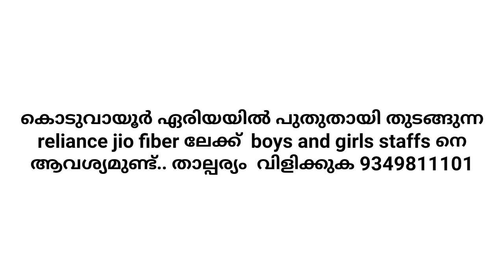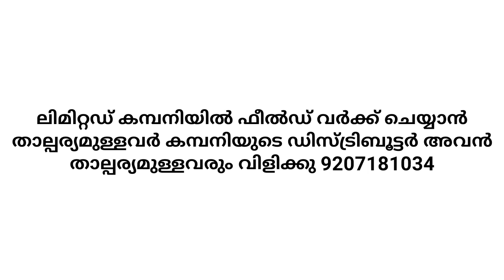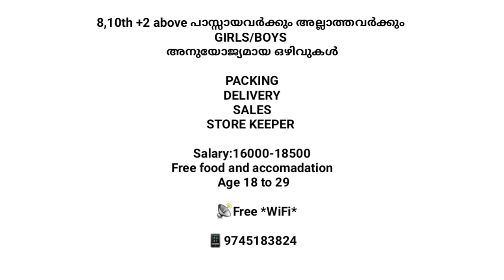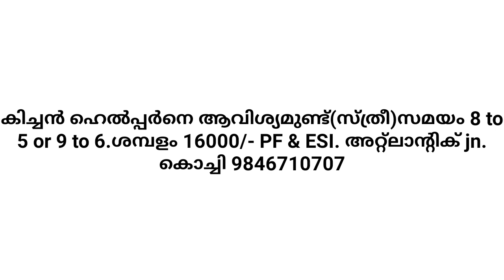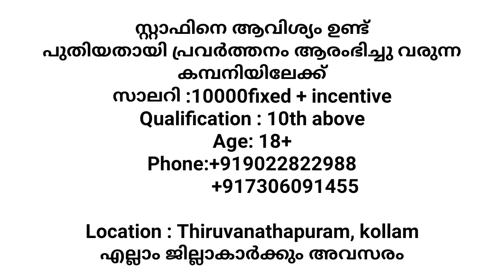kerala job vacancy |kerala jobs |private job 2023|latest job vacancy |today job|indian jobs